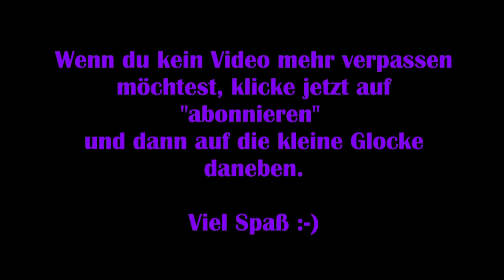God of War #12 - Allein gelassen [Lets Play] [Deutsch] 2K